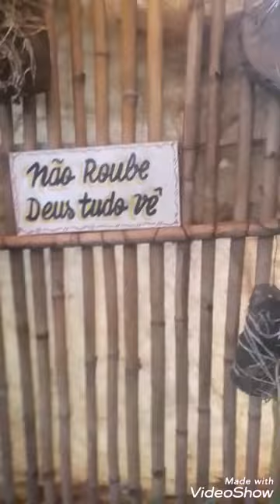Tag 10 perguntas sobre orquídeas